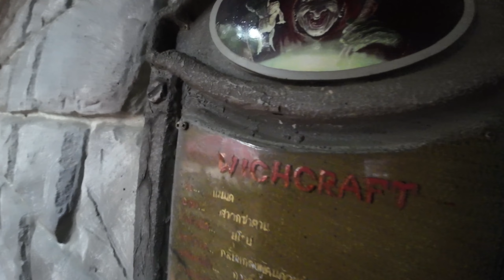Bangkok Dream World (1) , 泰国曼谷，主题乐园#dreamworld 非常好玩#themepark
这集带你看看泰国曼谷，Bangkok，主题乐园，DreamWorld